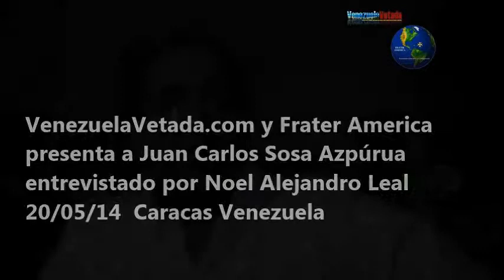Entrevista a Juan Carlos Sosa Azpúrua para Frater America VenezuelaVetada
Frater America y VenezuelaVetada.com
presenta a Juan Carlos Sosa Azpúrua
entrevistado por Noel Alejandro Leal
20/05/14 Caracas Venezuela